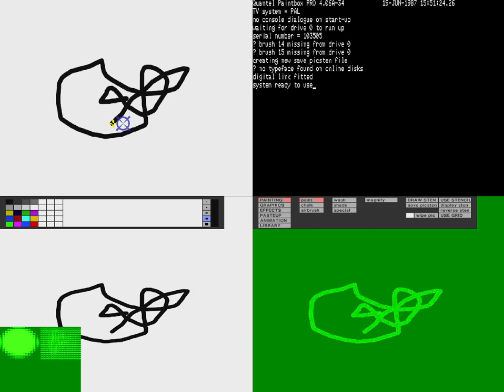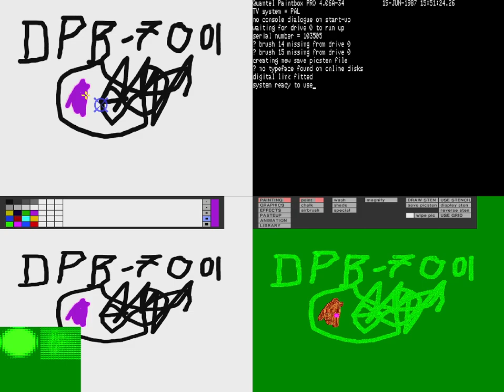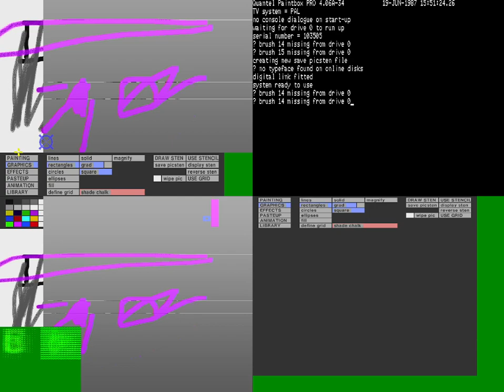MAME Work In Progress - Quantel DPB-7001 "Digital Paintbox"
I've been working on a driver for this off and on for about 3 years now. Recently I picked it back up again and have managed to solve some significant drawing-related bugs, to the point that the system is approaching usable.

The Quantel DPB-7000/7001 was a revolutionary machine used for broadcast-quality graphics generation. It first launched in 1981 at an eye-watering price of around £150,000 (that's over half a million GBP these days). For that, you got:
- A Motorola 68000 main CPU
- A bucketload of additional CPUs: One in the floppy controller, one in the keyboard, one in the drawing tablet, and one in the box to which the keyboard, tablet, and pen all connected
- Upwards of 600k of ROM
- Nearly 4 megabytes of frame-store RAM, split across two banks each of Luma, Chroma, and Stencil storage
- An 8" floppy drive
- A Fujitsu hard drive, 80 megs minimum
- A pressure-sensitive drawing tablet
- An alphanumeric keyboard for console operator control
- A crate of around 20 individual PCBs, riddled with mixed analog/digital discrete logic
- The ability to capture still frames from live footage

The Paintbox was employed heavily by the BBC at the time, as well as being used in the production of various music videos and other media. It's safe to say that it was the product that catapulted the reputation of Quantel in the field of graphics production from a niche player to the forefront.

Thanks to the gracious @DextersTechLab loaning me a physical service manual which holds schematics for all of the cards, as well as flaying open his own DPB-7001 and dumping every single ROM, PROM, and PAL (except one, but we're working on that), emulation has moved forward slowly, but with certainty.